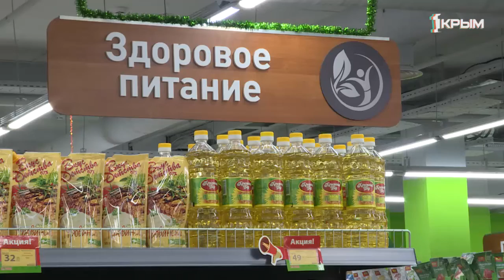Полезные советы! Какие продукты питания помогут побороть авитаминоз?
Весна! Греет солнце, поют птицы, распускаются цветы и с ними вместе приходит…нехватка витаминов! Отсюда почти у половины крымчан целый ряд неприятных симптомов.